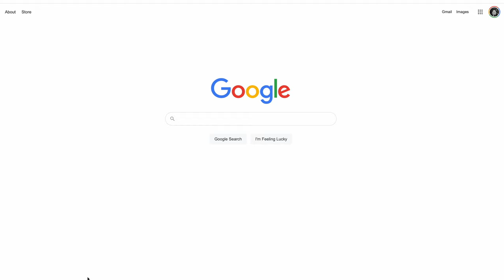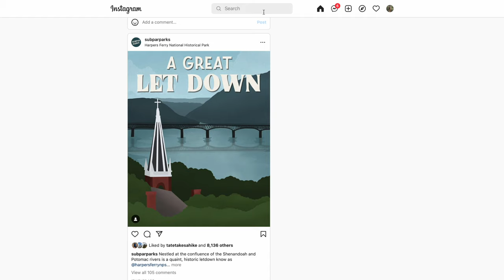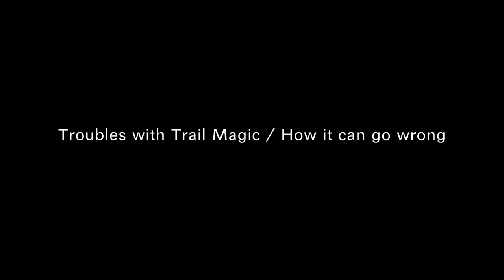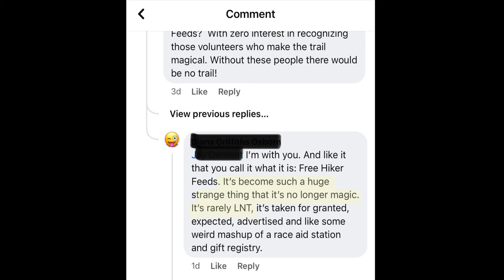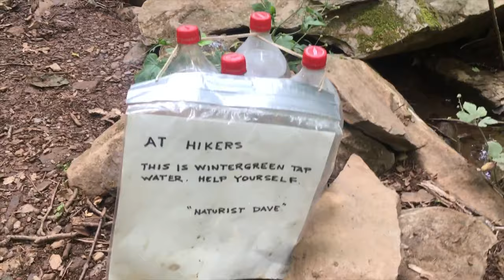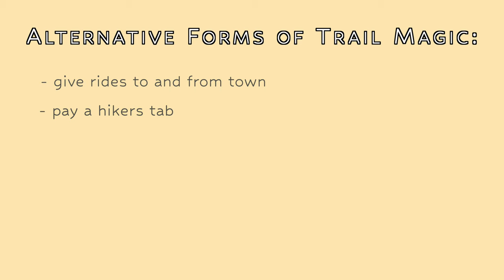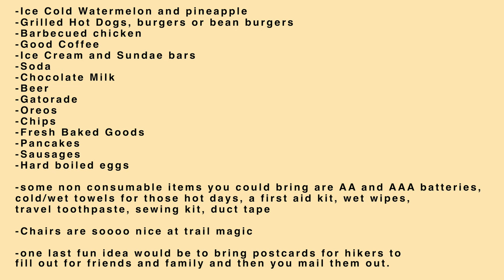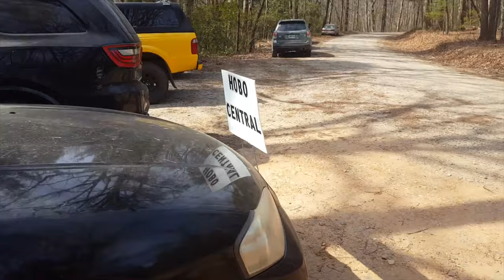4 Problems with Trail Magic (& how to host an appropriate hiker feed)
“Is trail magic bad?” Is a question I try to answer in this video. The original intention of this video was to talk about how to create a memorable trail magic. But as these things typically go I found myself down a rabbit hole.  I would love to hear what y’all have to think after watching the entire video throughout.

FILM EQUIPMENT -
Sony A7iii
Tripod - Joby Gorilla Pod
External Mic - Rode

a little about me~ wife first, adventurer second! I have thru hiked the Appalachian Trail and Mountains-To-Sea Trail. I am the fastest person to ever hike the Mountains-To-Sea Trail spanning the length of North Carolina. 1175 miles in 29 days! I enjoy creating wanderlust content and trail running!

(This video is about: Tara Treks, Trail Magic, Appalachian Trail, Appalachian Trail Thru hike, thru hiking, thru hiker, trail magic on the AT, AT t-mag, Tara Dower, hiking, trail angel, backpacking, backpacker, Appalachian Trail backpacking, section hike, Appalachian Trail conservancy, Appalachian Trail trail magic, Appalachian Trail trail angel, hiker trash, Leave no trace, leave no trace principals, food cache backpacking, backpacker routine, backpacker, thru hike, thru hiking, nightly backpacking routine, osprey pack, osprey aura, tara treks, tara treks backpacking, thru hiking routine, a day in the life of a thru hiker, appalachian trail, thru hiking the appalachian trail, hiking, hiking routine, john muir trail, bear hang, ursack, bear can, backpacking the appalachian trail, dinner on the trail, camping meals, camp, camping, trail life, trail routine)